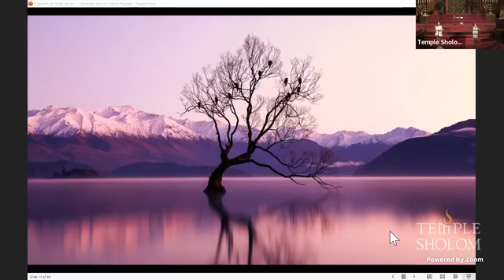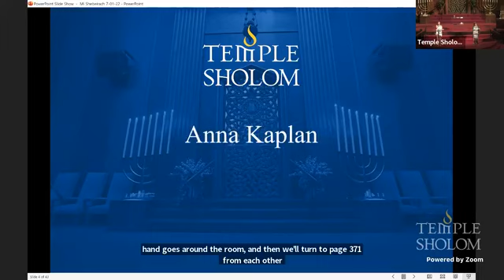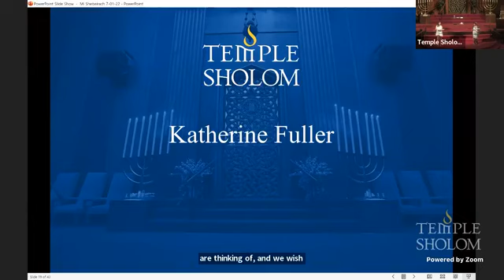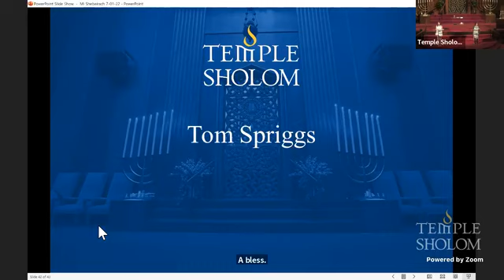Facebook Video fdown net